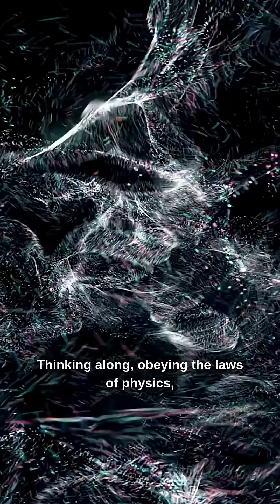Are We Just Apples in a Cosmic Box? Mind-Blowing Physics Explained!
What happens if you put an apple inside a sealed box and leave it there forever? A theoretical physicist breaks it down, revealing the shocking link between entropy, time, and the ultimate fate of our universe. Could our entire cosmos be just one giant box heading towards decay? This mind-bending concept will change the way you see reality!

👉 Learn about entropy, thermodynamics, and why physicists compare the universe to a box.
👉 Discover what this means for time, space, and the future of everything.

If you love cosmology, physics, and big questions about existence, this video is for you!